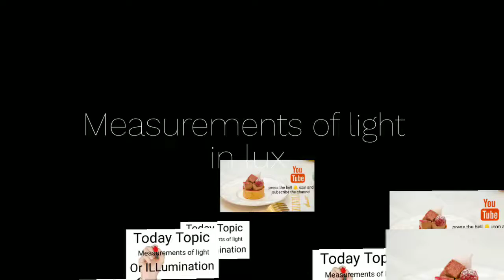Measurements of lights#or illumination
Measurements of light in lux